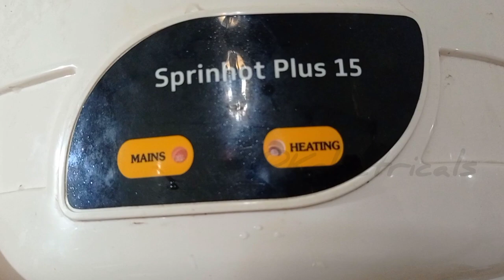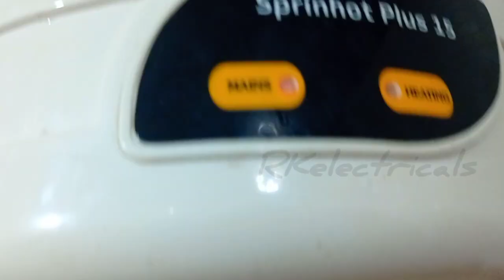Geyser Current Shock Problem | Kese thik kare | How to repair geyser current shock problem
Water heating is a heat transfer process that uses an energy source to heat water above its initial temperature. Typical domestic uses of hot water include cooking, cleaning, bathing, and space heating. In industry, hot water and water heated to steam have many uses.

1: Municipal water feed
2: Fluid from water storage tank to external (passive) heat source; passive heat source can be the ground (soil or groundwater), sun or air via heat pump, or thermodynamic solar panel
3: Fluid from heat pump, or thermodynamic solar panel to water storage tank
4: Pump, actuator, controller and other parts
5: Water heater
6: Water storage tank
7: Hot water to domestic appliances

A small tank water heater

Domestically, water is traditionally heated in vessels known as water heaters, kettles, cauldrons, pots, or coppers. These metal vessels that heat a batch of water do not produce a continual supply of heated water at a preset temperature. Rarely, hot water occurs naturally, usually from natural hot springs. The temperature varies with the consumption rate, becoming cooler as flow increases.

Appliances that provide a continual supply of hot water are called water heaters, hot water heaters, hot water tanks, boilers, heat exchangers, geysers (Southern Africa only), or calorifiers. These names depend on region, and whether they heat potable or non-potable water, are in domestic or industrial use, and their energy source. In domestic installations, potable water heated for uses other than space heating is also called domestic hot water (DHW).

Fossil fuels (natural gas, liquefied petroleum gas, oil), or solid fuels are commonly used for heating water. These may be consumed directly or may produce electricity that, in turn, heats water. Electricity to heat water may also come from any other electrical source, such as nuclear power or renewable energy. Alternative energy such as solar energy, heat pumps, hot water heat recycling, and geothermal heating can also heat water, often in combination with backup systems powered by fossil fuels or electricity.

Densely populated urban areas of some countries provide district heating of hot water. This is especially the case in Scandinavia, Finland and Poland. District heating systems supply energy for water heating and space heating from combined heat and power (CHP) plants, waste heat from industries, incinerators, geothermal heating, and central solar heating. Actual heating of tap water is performed in heat exchangers at the consumers' premises. Generally the consumer has no in-building backup system, due to the expected high availability of district heating systems.

Today in the United States, domestic hot water used in homes is most commonly heated with natural gas, electric resistance, or a heat pump. Electric heat pump water heaters are significantly more efficient than electric resistance water heaters, but also more expensive to purchase. Some energy utilities offer their customers funding to help offset the higher first cost of energy efficient water heaters.